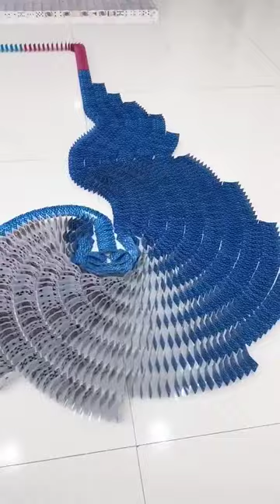Amazing Card Flip